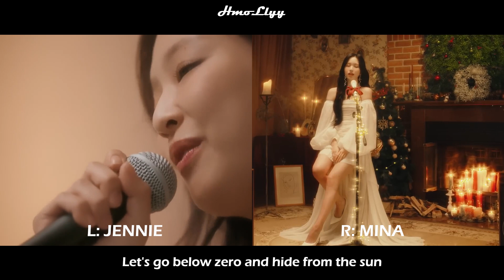[🎧좌우음성 Split Headset] JENNIE & MINA 'SNOWMAN' cover - ENG lyrics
Split Audio
Please wear earphones to listen~